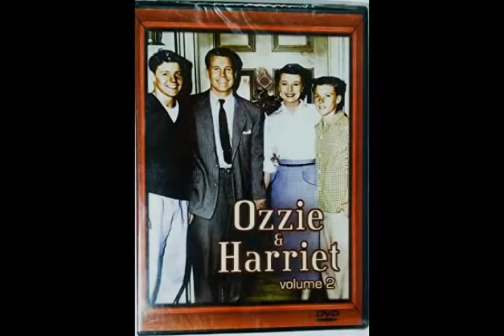Mouseketeer Spotlight America's Sweetheart's Edition (Tribute to Cheryl Holdridge)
Mouseketeer Spotlight paying tribute to Cheryl Holdridge of the original Mickey mouse club. She was the girl with the million dollar smile. Cheryl was the girl who caught my eye when I was a child. On the next show we will pay tribute to Annette Funicello.